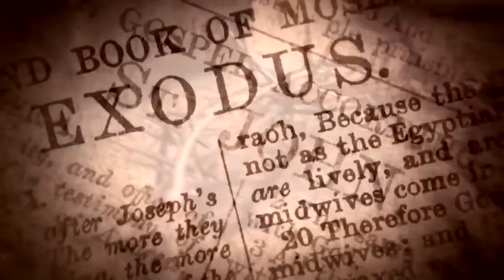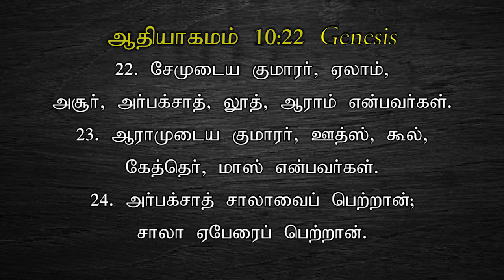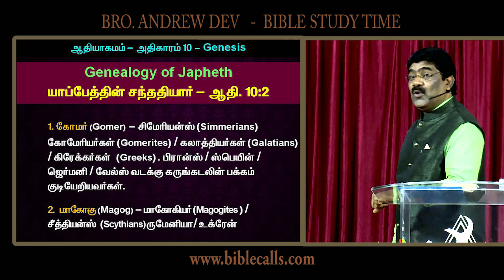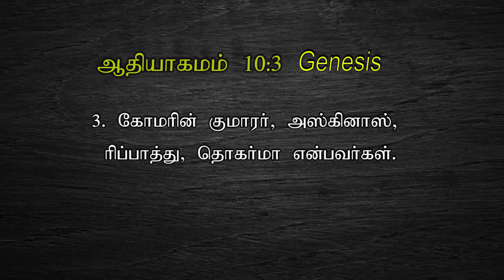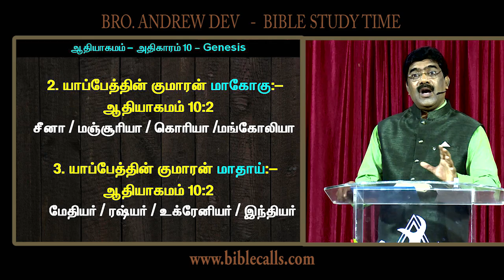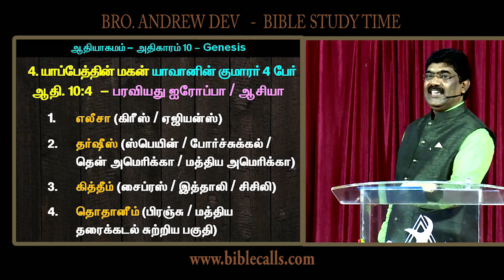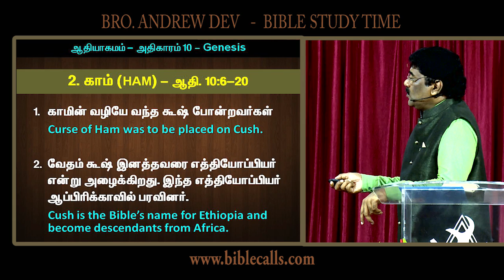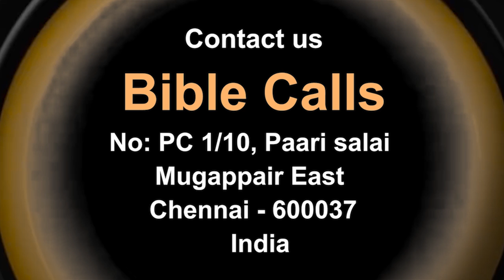ஆதியாகமம் | GENESIS 10 - Part 8 - Episode 97 - Andrew Dev